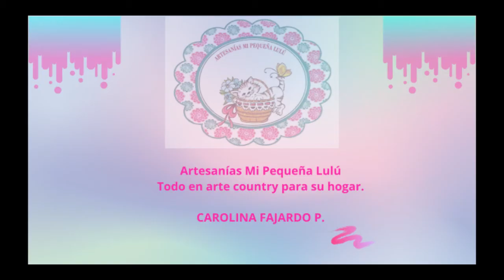Dulcero de muñecos de nieve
En este video te enseñaré como realizar un dulcero de  muñecos de nieves con pocos materiales y muy sencillo de realizar.

MATERIALES

Rollos de cartón de papel higiénico
Acrílicos blanco, negro, naranja
Pincel  plano número 10
Pincel liner  20/0 mecha mediana
Chelines
Pompones ( o bolitas hechas con fieltro y un poco de algodón siliconado)
Paño lency de colores a gusto
Silicona caliente o fría